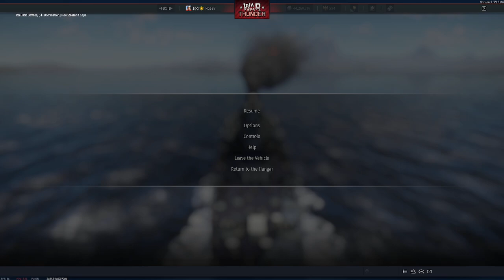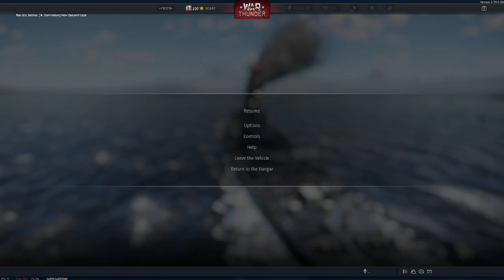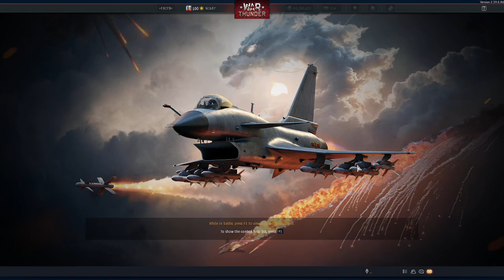New Zealand Cape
Lost the Alaska and slight damage to the Wyoming, not one of my better efforts :p